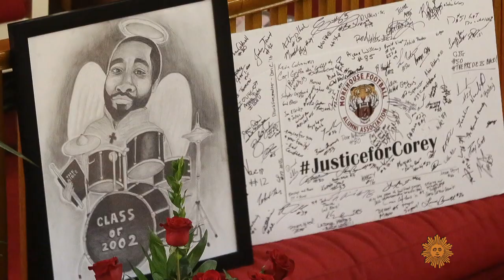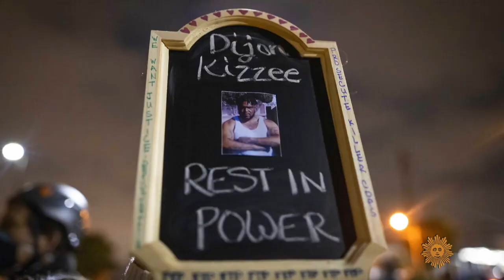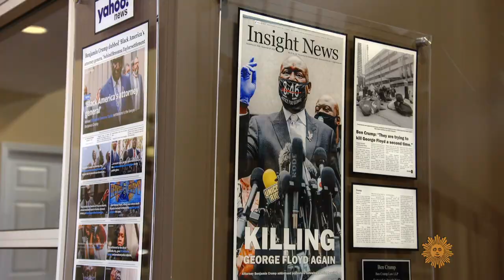The unapologetic Ben Crump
The civil rights lawyer who has sought justice for victims of police brutality and civil rights abuses talks with "Sunday Morning" special contributor Ted Koppel about his pursuit of justice against what he calls "legalized genocide," and his battle against the "enemies of equality."